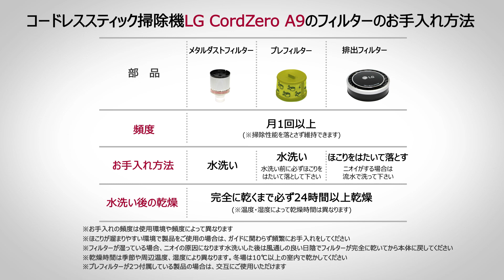【お手入れ方法紹介】LGコードレス掃除機 CordZero A9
LGコードレス掃除機 CordZero A9のダストボックスとフィルターのお手入れ方法紹介動画です。

「楽」で勝負するLG CordZeroはお手入れも簡単！！

お部屋に合わせて掃除機の色を選べる：マットブラック・ファンタジーシルバー・ボヘミアンレッド・アクアブルーの4色展開！